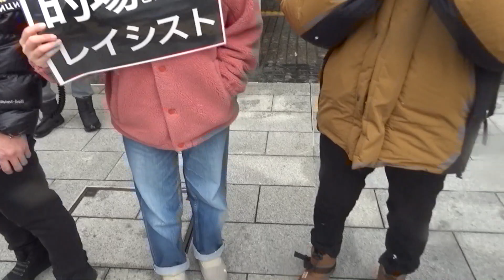極左暴力集団しばき隊(C.R.A.C.Norh)＆HBC北海道放送の実態 かで北海道立道民活動センター る2.7前令和6年3月10日 12:30〜13:00頃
【投げ銭先】
モチベーション維持のため１円からで構いません。
投げ銭いただけると励みになります。
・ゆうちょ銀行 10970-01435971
・ソニー銀行　本店（001） 口座番号：3514907
・auじぶん銀行　あお支店（105）口座番号：0009168
・楽天銀行　リズム支店（209） 口座番号：1344257
口座名義人：東川　允（ヒガシカワ　タダシ）